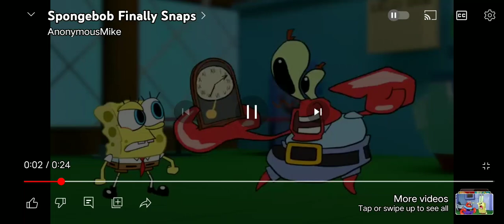SpongeBob Finally Snaps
credit Anonymous Mike